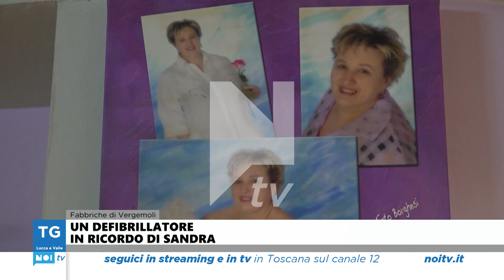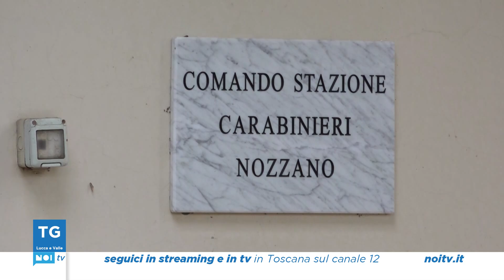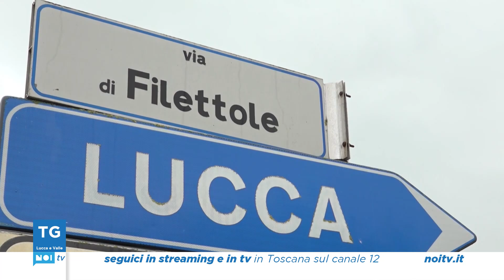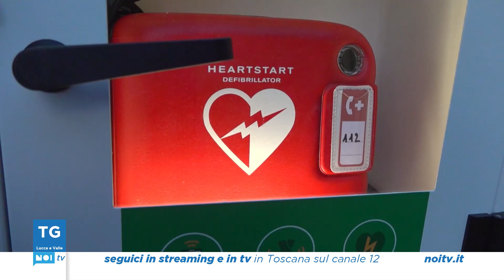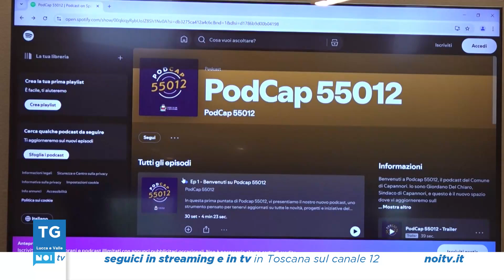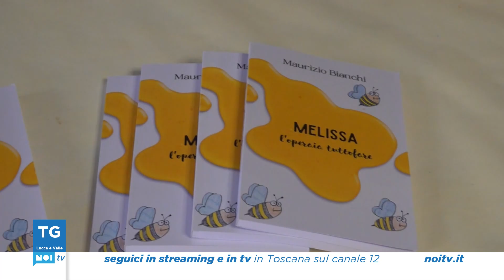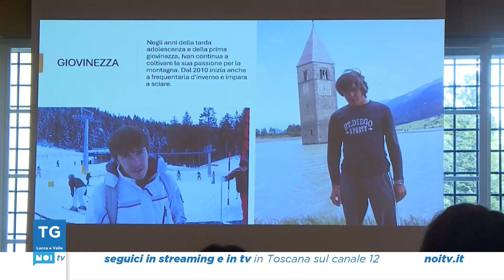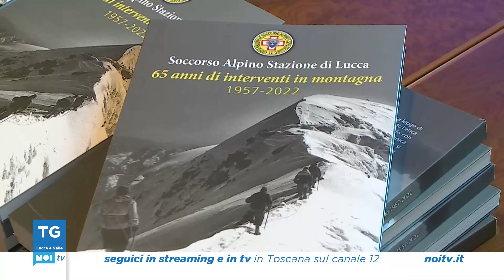Tg Noi Lucca e Valle | 01/10/2024